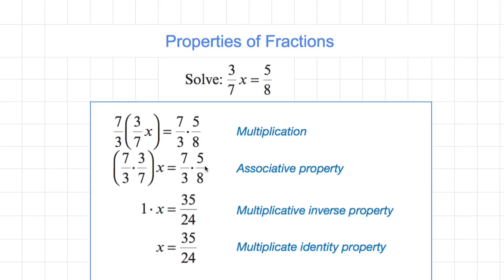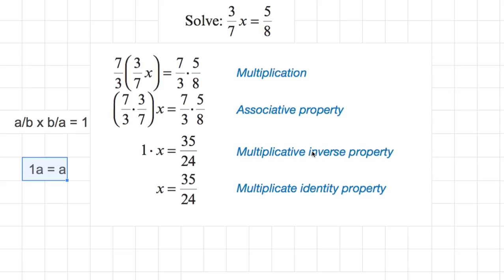[숫자와 논리] 638 - Properties of Fractions